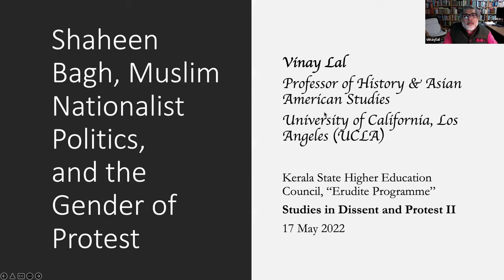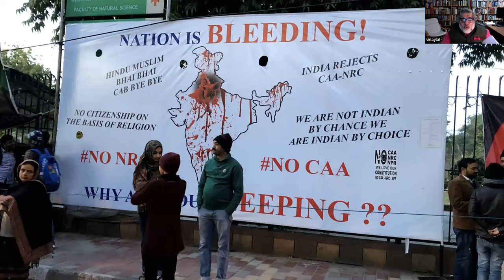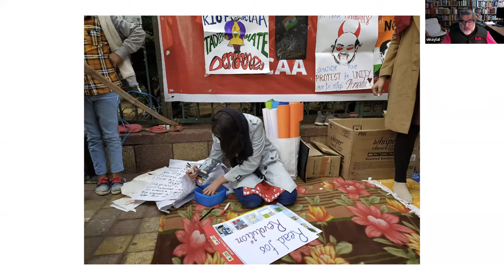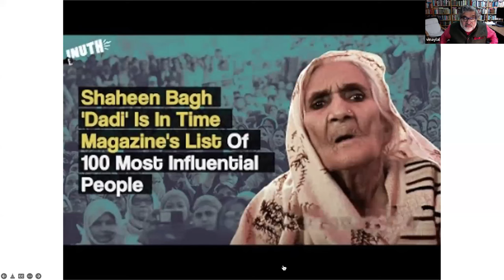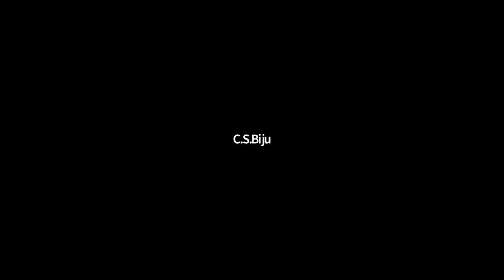Shaheen Bagh, Indian Muslim Nationalist Politics, and the Gender of Protest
This is my third and final lecture under the series, "Studies in Dissent and Protest", held under the auspices of Kerala State Higher Education Council.  The lecture were delivered under the rubric of their "Erudite Programme" at St Thomas College, Thrissur, via zoom.  In this lecture, focused on the Shaheen Bagh Movement, I begin with a consideration of the CAA (Citizenship Amendment Act), NPR (National Population Register), and the NRC (National Register for Citizens) as a prelude to understanding the anti-CAA protests in India signified most eminently by the revolt of the women (including the "dadis" or grandmothers) of Shaheen Bagh, a predominantly Muslim area of northeast Delhi.  The protestors linked the three together, though the Indian state has consistently sought to delink the NPR from the NRC and the two together from the CAA.  I also consider by way of the background to the protests the history of mass mobilization of Muslims and Muslim nationalist politics in India.  The second half of the talk is focused on  the Shaheen Bagh movement, the extraordinary part played by women, the singularity and characteristics of the protest, and the various ways in which the Shaheen Bagh movement may be viewed as advancing the case for nonviolent protest and indeed charting some of the next steps in the movement towards a nonviolent society.